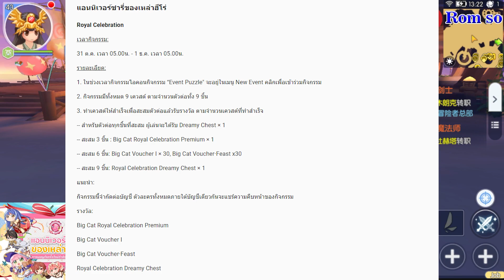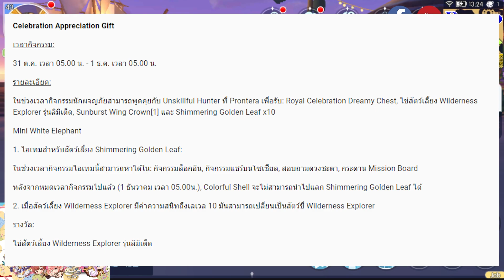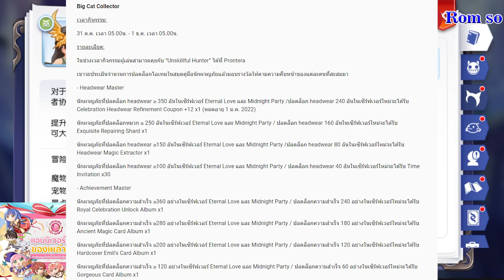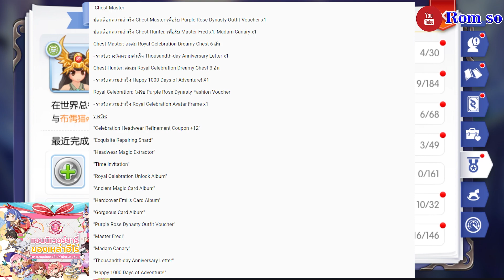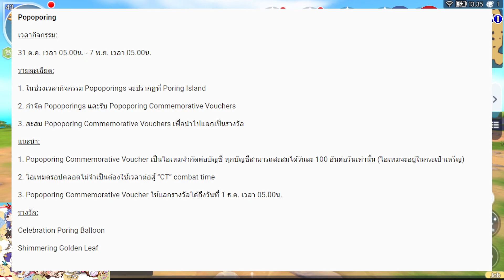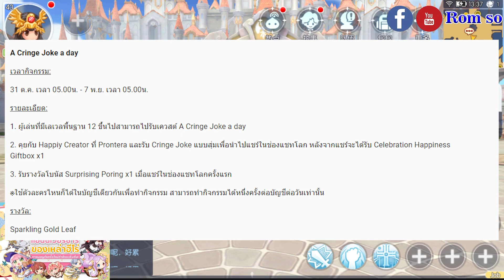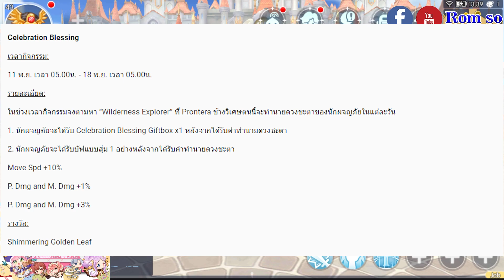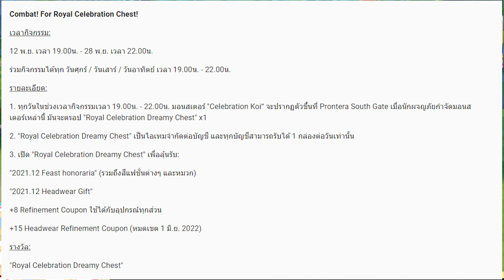[ THAI ] Ragnarok M Eternal Love [ Ro V2.0 ] : EP 191 - SEA กิจกรรมฉลองครบรอบ 3 ปี